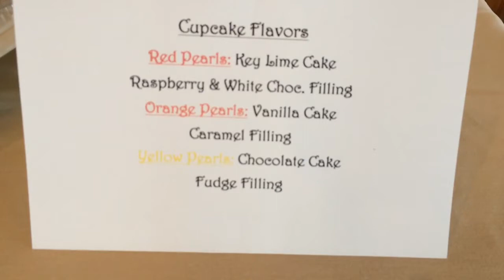Carol's 80th Birthday